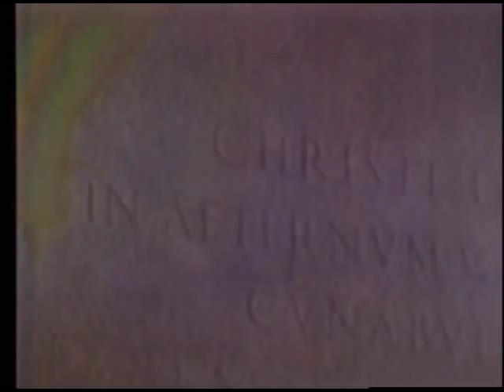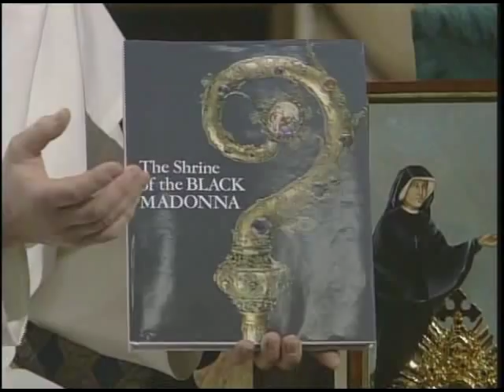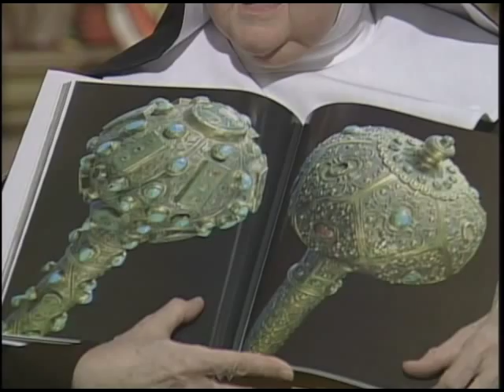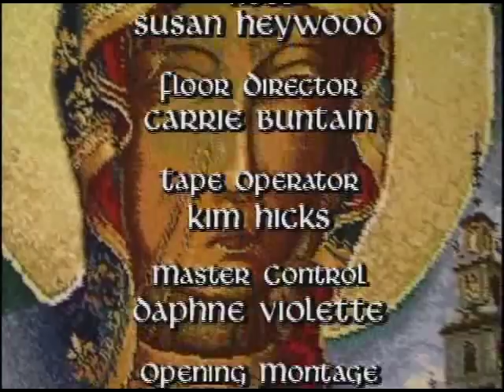Mother Angelica Live - Our Lady of Czestochowa - Mother Angelica - 08-24-2010